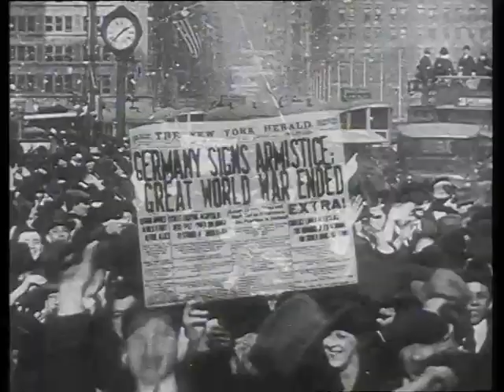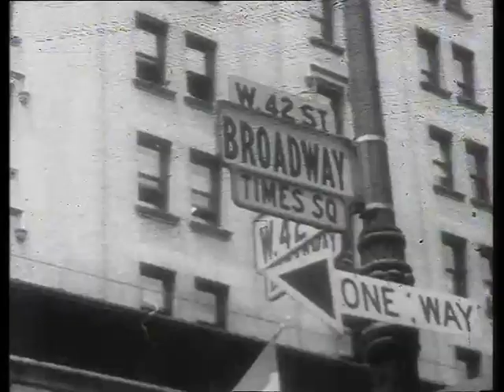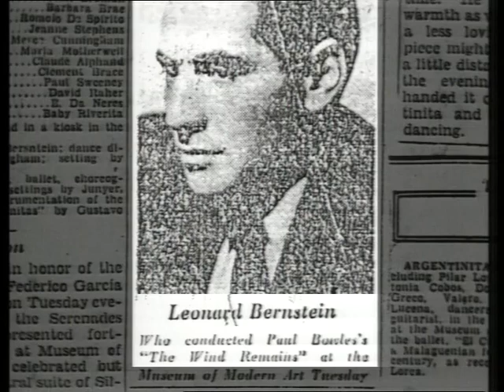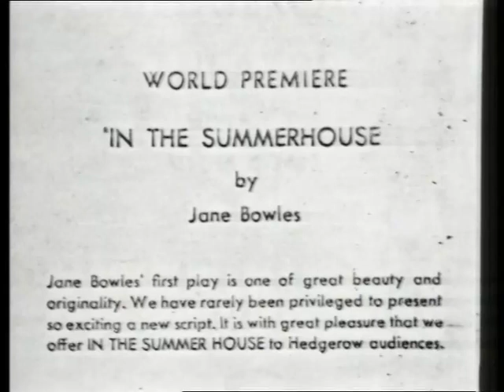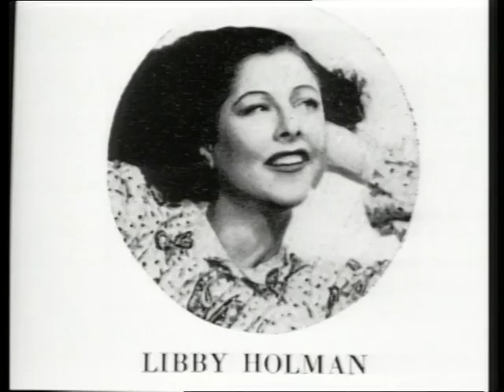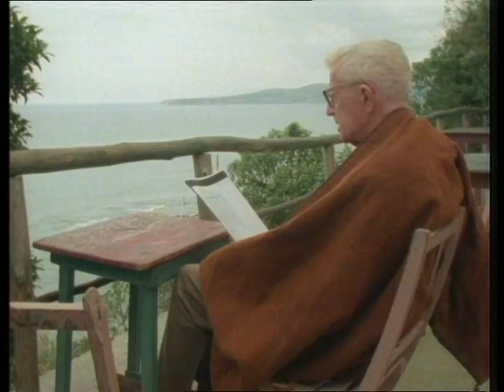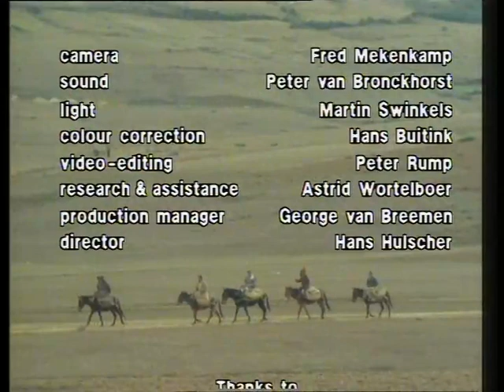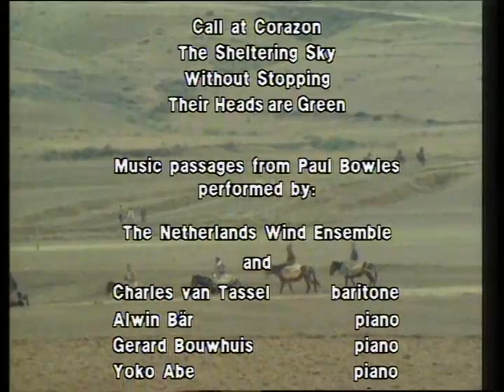"The Sheltering Sky"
about Paul Bowles